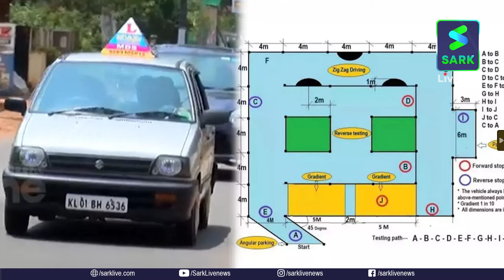ലൈസൻസ് എടുക്കാൻ തമിഴ്‌നാട്ടിലേക്ക് ഓടുന്ന മലയാളികൾ; ഗണേഷിൻറെ പരിഷ്‌കാരങ്ങൾ പാളുന്നു...